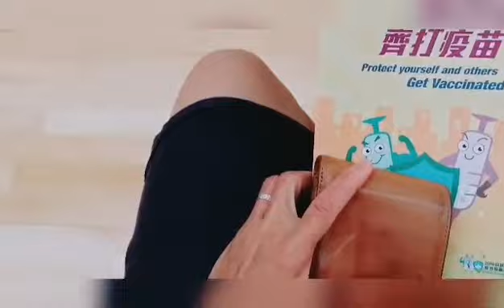MY FIRST DOSE OF VACCINE by Jennh Sek lag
By Jennh Sek lag
Get your vaccine now
 Let's fight for virus